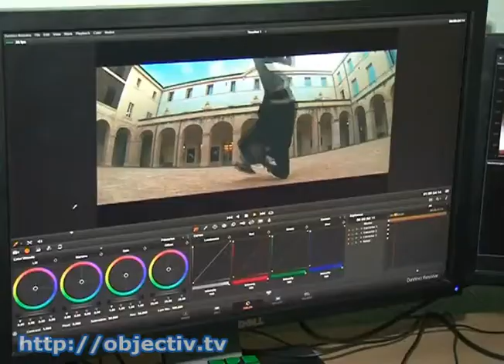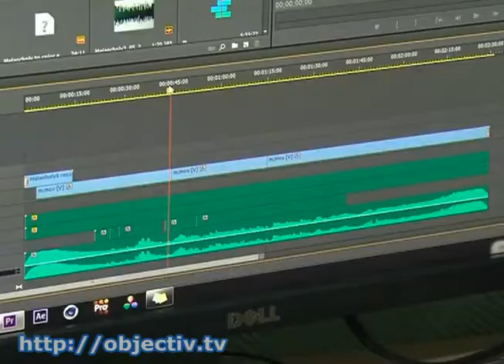Харьковчанин одержал победу в видео-баттле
- Харьковчанин одержал победу в первом мировом видео-баттле - Соревнования заключаются в том, чтобы через объектив камеры показать всю красоту брейк-данса. На международном чемпионате участников было немного, но выйти на первое место было непросто - на съемку и монтаж отводится всего пять дней